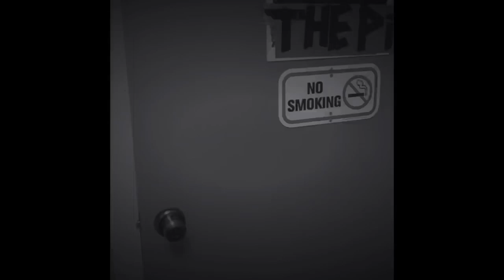Another crazy fingerstyle ! | KENT NISHIMURA - EVERYBODY WANTS TO RULE THE WORLD ( cover )